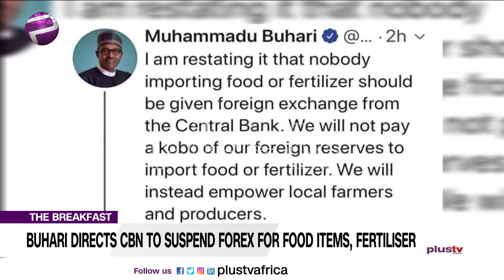Pres. Buhari Directs CBN to Suspend Forex for Food Items and Fertiliser (NEWS | NIGERIA)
President Muhammadu Buhari recently directed the Central Bank of Nigeria (CBN) not to provide forex for the importation of food items or fertilizer. Tunde Sahliu, CTO Agrorite joins us virtually.